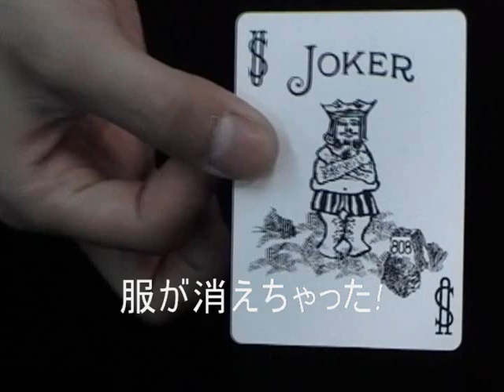ネイキッド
演技